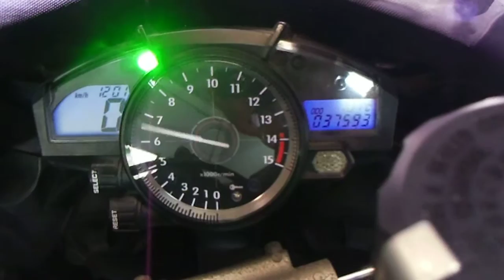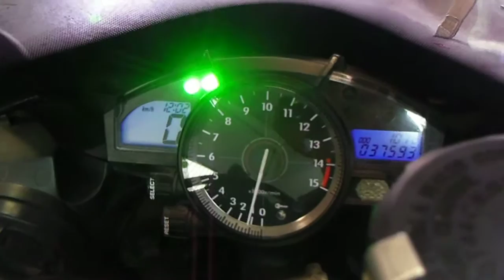★ YZF-R1 ☆車検付☆2007年式☆5代目☆ｱｸﾗﾎﾟﾋﾞｯﾁ★ ﾊﾞｲｸ本舗